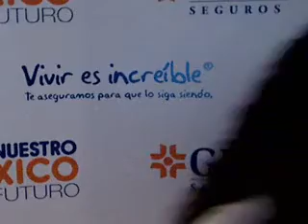carla nahum musalem